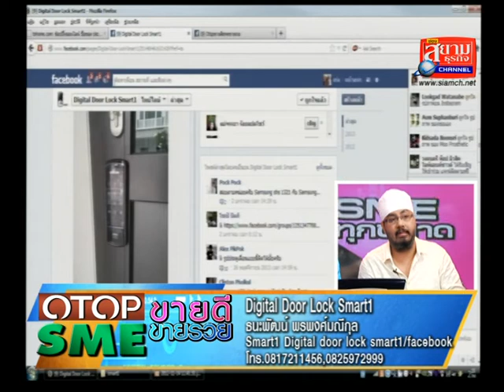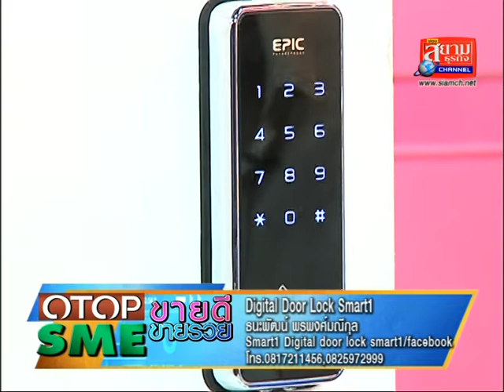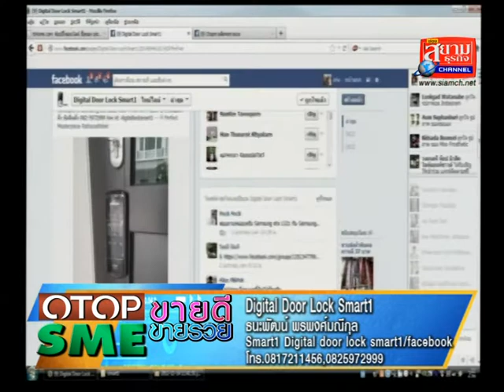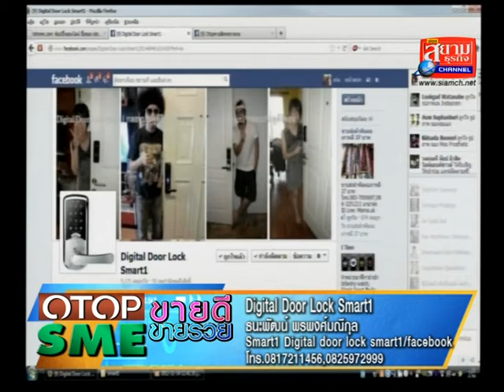OTOPขายดีSMEขายรวยDigitalDoorLockSmart1No.1ด้านกลอนประตูดิจิตอลธุรกิจที่115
รายการOTOPขายดีSMEขายรวย ดำเนินรายการแบบ 2 ภาษาเป็นรายการวาไีรตี้ทอล์ึึคโชว์เพื่อส่งเสริมทั้งการประชาสัมพันธ์และการขายให้กับ SMEทุกขนาดOTOPทุกชนิดและธุรกิจทุกประเภท โดยออกอากาศระบบ 2 ภาษาผ่านพิธีกร 2 คน คือ เก่งไกรวิทย์ ( พิธีกรภาคภาษาไทย ) และ กิ๊กซี่ ชนิดาภา ( พิธีกรภาคภาษาอังกฤษ ) ด้วยแนวคิดอยากให้ธุรกิจทุกประเภทที่มาออกรายการมี " อาวุธ " ในการแนะนำสินค้าและบริการที่มีความสะดวกในการให้ข้อมูลลูกค้า ขยายกลุ่มลูกค้าได้อย่างกว้างขวาง และ อนุญาตให้ใช้ คลิปส์รายการที่ออกอากาศย้อนหลังเพื่อประชาสัมพันธ์ธุรกิจได้อย่างเต็มที่